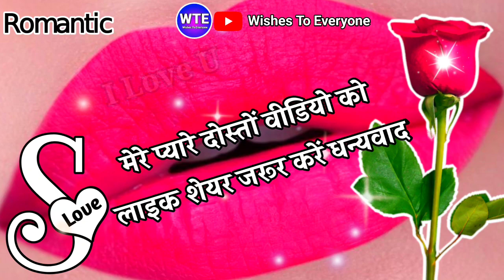shayari 🌹 hindi shayari 🌹 love shayari 🌹 शायरी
gulab shayari 2022🌹 shayari 🌹 hindi shayari 🌹 love shayari 🌹 शायरी

गुलाबशायरी